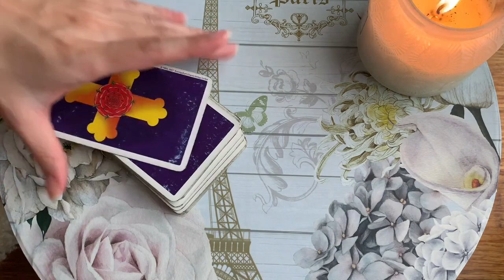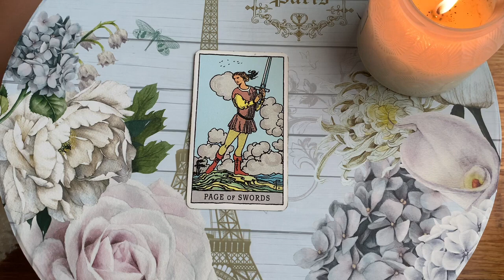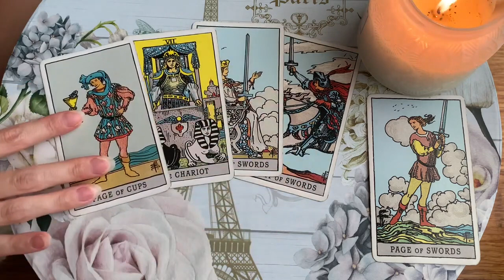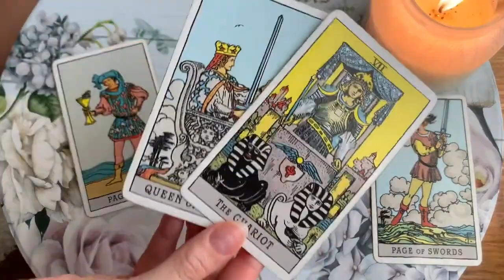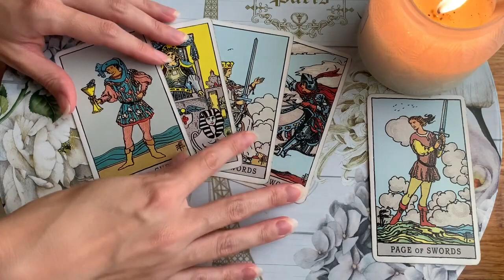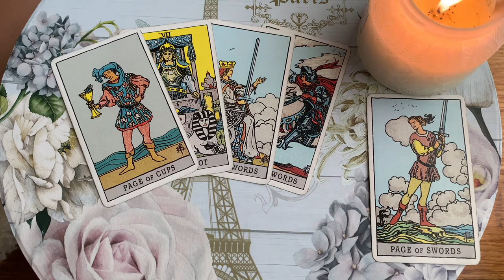PISCES! GET READY FOR THEIR RETURN! IT'S COMING! 💘😱 AUGUST 2023 WEEKLY TAROT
🌻 AUGUST 2023 WEEKLY TAROT